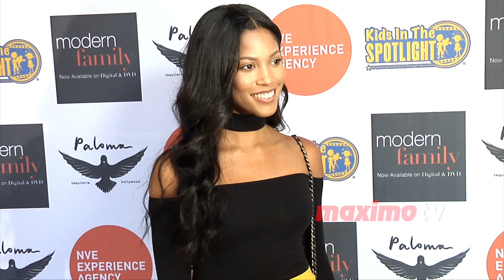Lex Scott Davis 2018 Kids in the Spotlight's Cocktails for a Cause Charity Event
B-roll footage: Actress Lex Scott Davis on the blue carpet at the annual KidsintheSpotlight's Cocktails for a Cause charity event held at Paloma Restaurant in Los Angeles, California USA on August 11, 2018

"This video without watermarks/logos is available for editorial licensing, broadcast tv, all media and worldwide use"